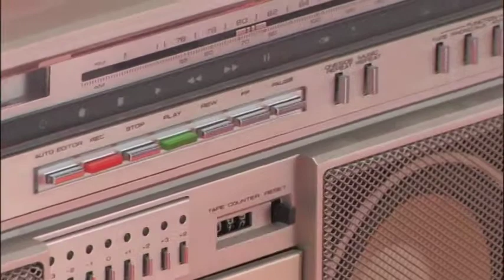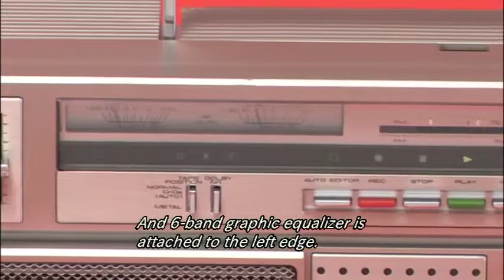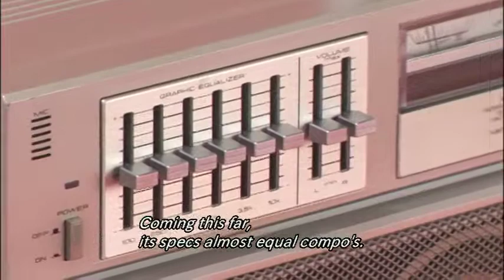PIONEER Runaway SK-900 (1981) Japanese Old BOOMBOX Design Catalog